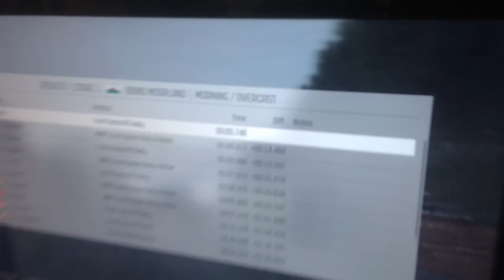Rally driver plays DiRT Rally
Professional rally driver, former Australian Junior National Rally Champion, and 2018 RXAus 2WD champion Will Orders driving the Bidno Moorland stage in DiRT Rally. (FAQs below)

FAQs:
•Is this a record?
No, this wasn't even his personal best. We were hanging out the day before an actual rally, taking turns playing DiRT, and this was Will's turn. No practice, no restarts, just a casual fun run. That said, if you check the XBox leaderboard for this stage his time would still rank 194th out of the tens of thousands (maybe hundreds of thousands) who have played the game. I can't access the PC or Playstation leaderboards, so I can't tell you where he'd rank there.
Added note, the game was in Beta at the time, general consensus is that the final version is faster.

•Why did you cut it off as he was starting to say what he thought of the game??!?!?!?!?!!111?1/!?!!/!
I didn't. The voice starting to talk at the end wasn't Will. It was the team's engine tuner saying that watching Will's inputs and movements looked exactly like watching Will drive a real rally car. In retrospect should I have kept recording to include that? Maybe. But this was a totally unplanned, spur of the moment video.

•What did he think of the game then?
He said the AWD cars felt spot on, especially the Fiesta WRC, but the RWD cars needed work. He hated the FWD cars, but he hates them in real life too.

•Is he really a rally driver?
Yes, though he's switched over to rallycross and is currently competing in the 4WD championship in RXAus.

•What kind of setup/wheel is that?
It's a 100% custom build by the guys at FY Racing in Houghton, MI. Pieces like the steering wheel, the seat, and the pedals came from real rally cars, the shifter and handbrake handles were built in house on a lathe. The TVs are cheap Sceptre brand TVs, because the less you spend on your television the more you can spend on your real race car.

•Is there force feedback?
Hell yes there is. They used an industrial motor for the force feedback on the wheel and had to turn it all the way down to keep it from injuring people. Even turned down you need to muscle it pretty hard.

I'll add more questions here as I get them.

To see what Will can do in a real rally car, check out this video of him having some fun in a Mitsubishi Evo